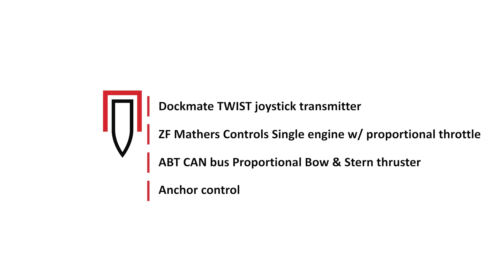2020 Kadey Krogen 48 - ZF single engine control & ABT thrusters, all fully proportional with Twist!